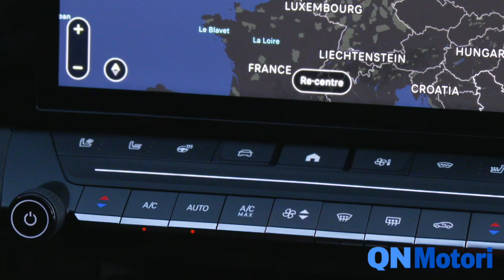Opel Astra su strada, lo stile e la tecnologia della nuova media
Stefano Virgilio, Responsabile Comunicazione Opel Italia, racconta le caratteristiche di design e di tecnica: motori benzina, Diesel e ibrido plug-in. Dal 2023 anche al 100% elettrica. Prezzo da 24.500 euro.